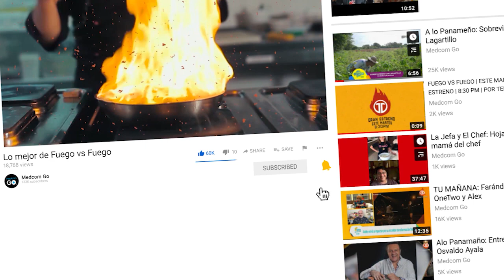FUEGO VS FUEGO: PREPARANDO CÓCTELES CON ARTURO ILLUECA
Nuestro presentador no enseña cómo hacer cócteles rápidos y fáciles